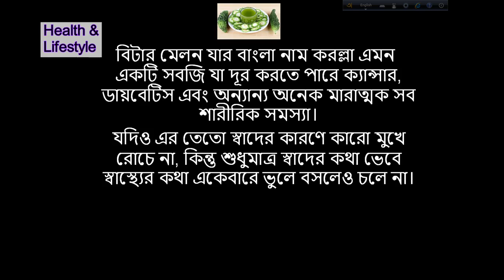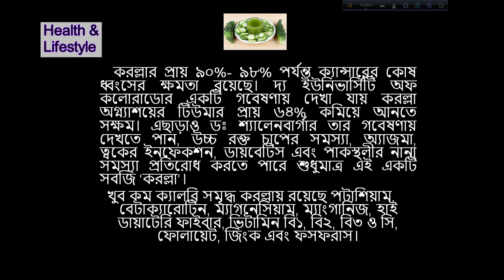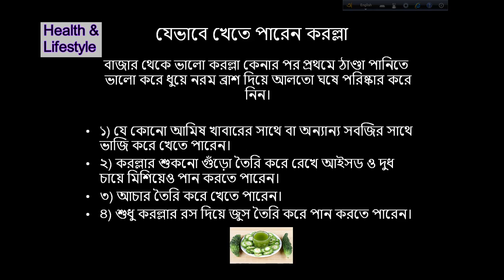One vegetable can remove Cancer, diabetes and other